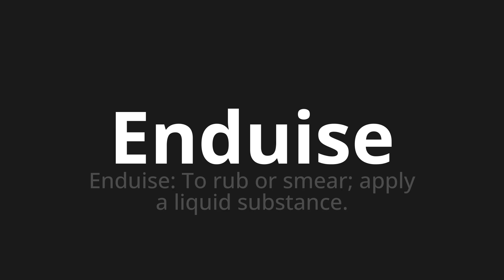How to pronounce Enduise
Master the Pronunciation of 'Enduise Which means endured' - which means : Enduis: To Rub or Smear;Apply has liquid substance. 📝 with @BaguettePronunciation 🎓🗣️ - [Your Guide to French]

Learn to pronounce 'Enduise' perfectly in French with our easy and engaging tutorial by @BaguettePronunciation! 📖📽️ In this comprehensive video, we provide you with native speaker examples 🗣️👂 and phonetic breakdowns 🎵 to ensure you get the pronunciation just right.

How to say Endure in French